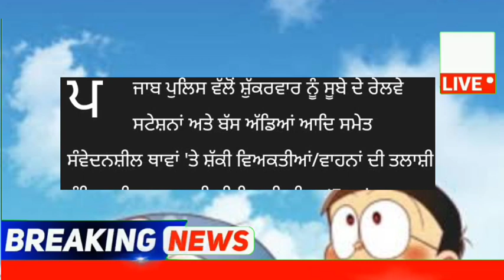punjabi news - punjabi news today live - punjabi news live - punjabi live news - punjab news